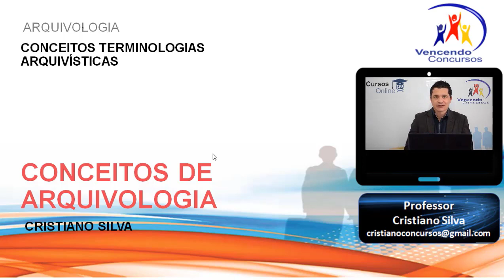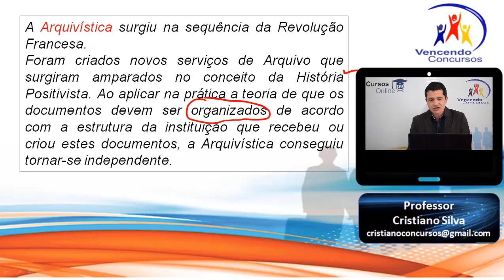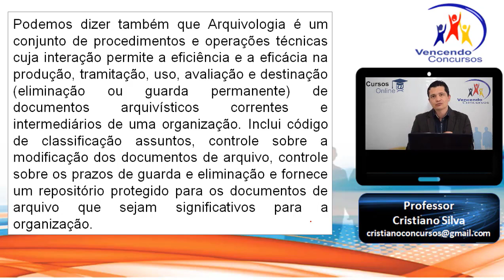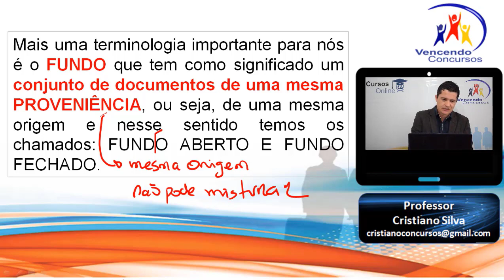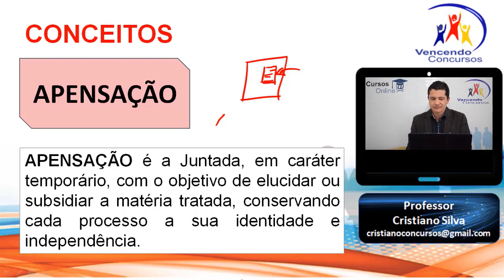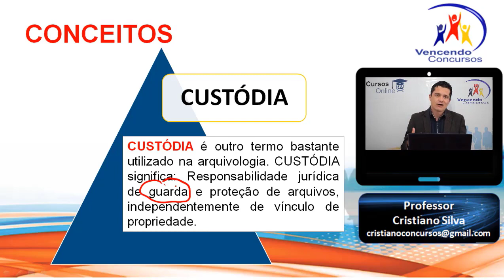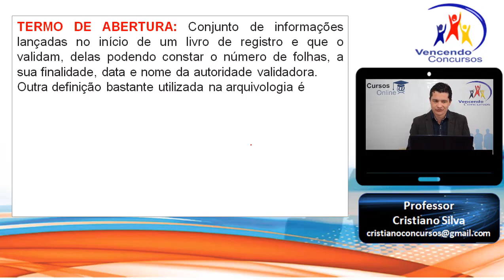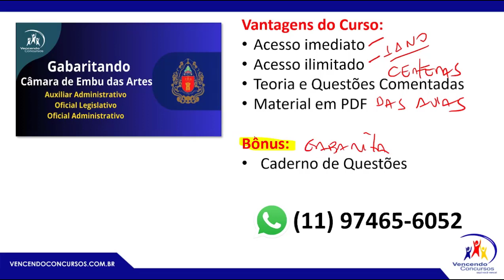08 - Concurso Câmara de Embu das Artes - Oficial Administrativo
08 - Concurso Câmara de Embu das Artes - Oficial Administrativo | Adquira o curso online, clique no

vencendoconcursos,concursopublico,cursosonline,rumoaaprovacao,queropassaremconcurso,assinantevencendoconcursos,concursoembudasartes,concursocamaradeembudasartes,concursocamaraembudasartes

vencendoconcursos,concursopublico,cursosonline,rumoaaprovacao,queropassaremconcurso,assinantevencendoconcursos